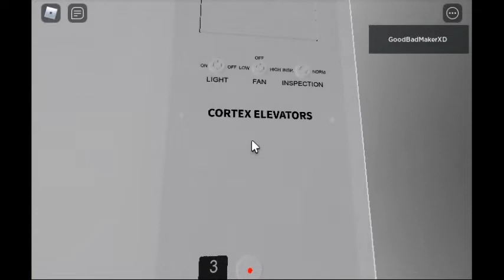Elevator 3rd floor Roblox Studio ft. Broski925 and REXAMONGUSwow900